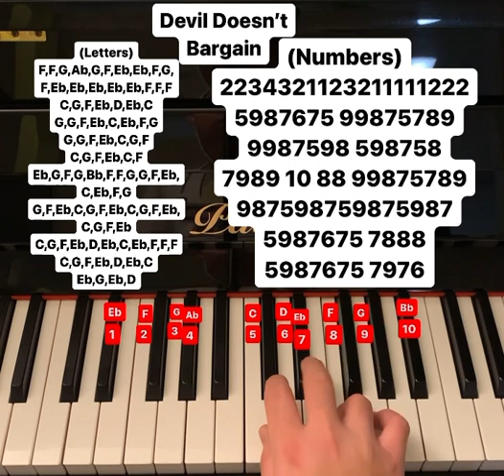Devil Doesn’t Bargain piano tutorial (letters and numbers)